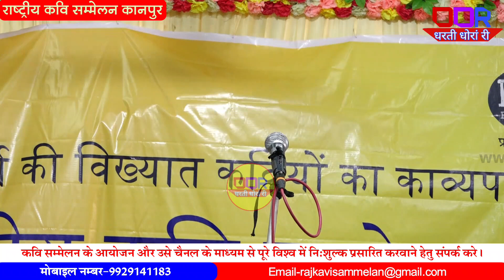इतनी जल्दी क्या थी तुमको सब कुछ छोड़ के जाने की || Kavi Kartal Kishor || Kanpur Kavi Sammelan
हिंदी और राजस्थानी कवि सम्मेलन के लेटेस्ट वीडियो देखने के लिए हमारे इस चैनल को सब्सक्राइब जरूर करे और साथ मे बैल आइकॉन को दबाये जिससे आपको वीडियो का नोटिफिकेशन प्राप्त हो सके। धन्यवाद।

thanks